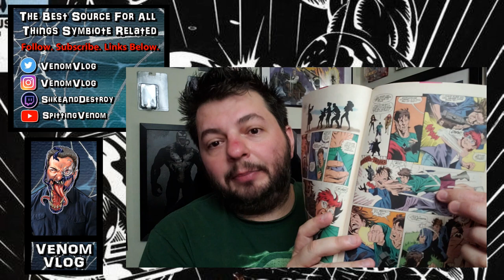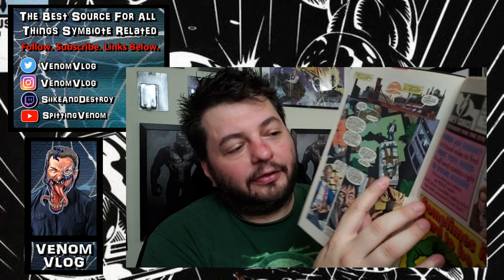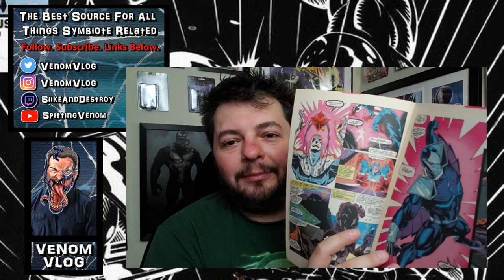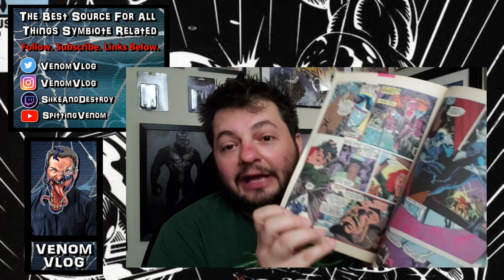Venom Vlog #364: Venom vs Darkhawk - Round 2